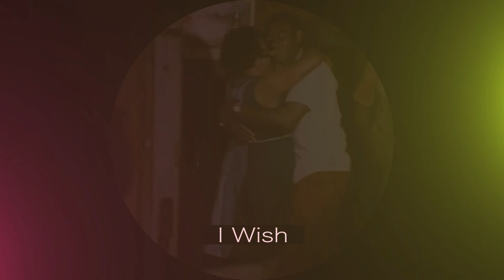I Wish - Stevie Wonder